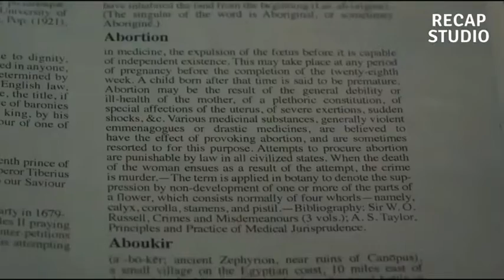World Apocalypse Forces 2 Sisters To Survive Into the Forest Movie Recap